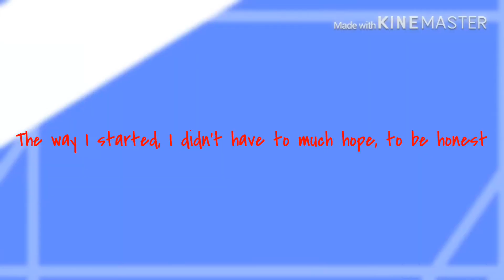Everybody loves me|Meme|51 sub special!!